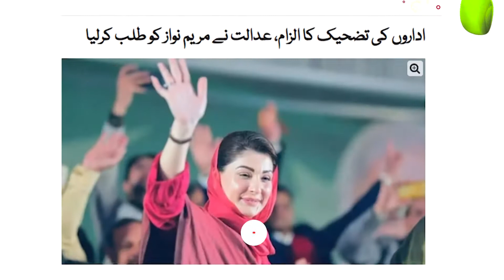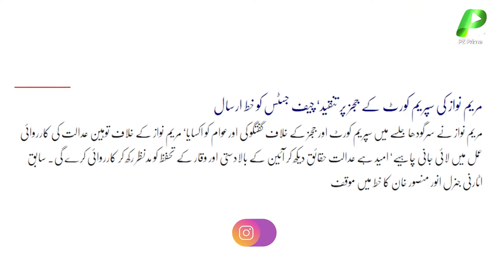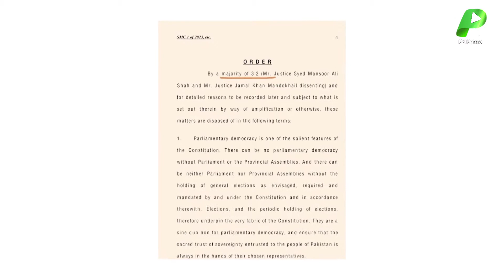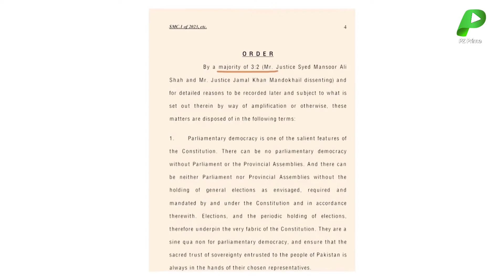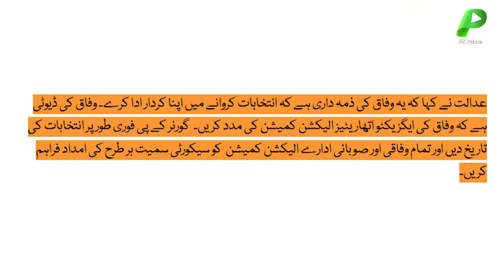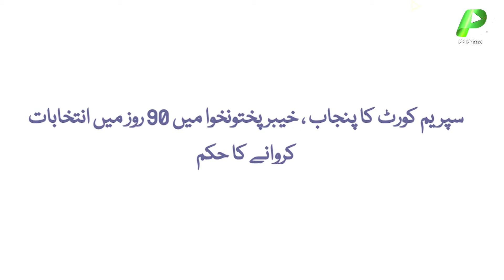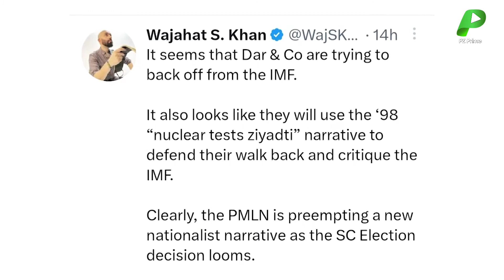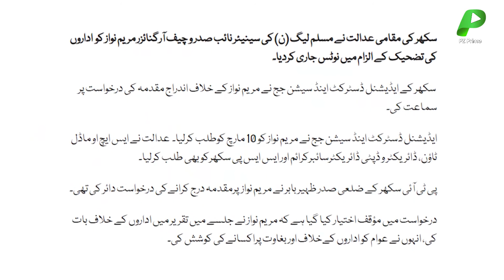Supreme Court orders elections in Punjab, KP in 90 days | Prime Time with Usama Ghazi | Episode 12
ہینڈلرز بھی ناراض، ہاتھ اٹھالیا، حکومت یتیم ہوگئی۔
اسحاق ڈار کی ملک دشمنی پکڑی گئی۔